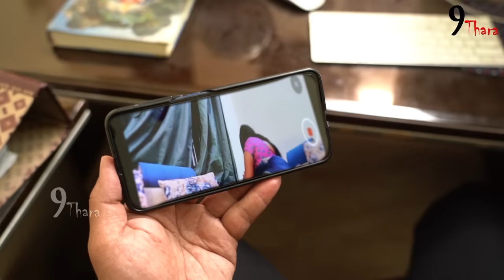డ్రైవర్ దెబ్బ.. పెళ్ళాం అబ్బా..! ||9 THARA || Telugu Webseries || Prank Porilu Divya || love story